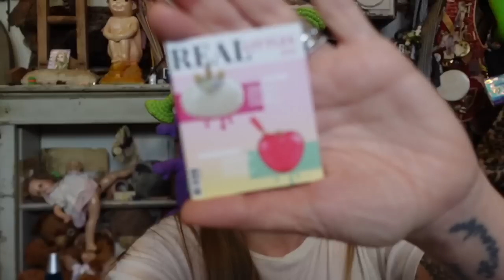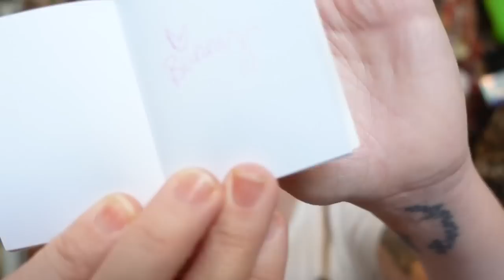OPENING 50 LBS of Mystery Boxes! (Real Littles Handbags, Sonny Angel, LOL Surprise!)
- 8 Weird Amazon BATHROOM Gadgets Tested!

If you read this whole description comment 'ANGEL'

GRAV3YARDGIRL
PEARLAND, TEXAS
77588